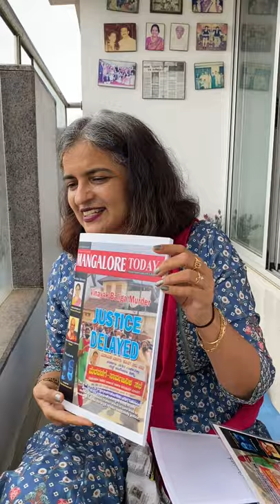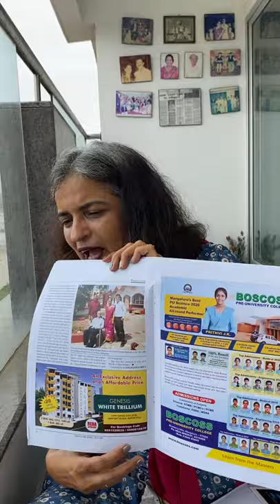Announcement of news article about Shobha in Mangalore Today magazine - also stress management tips